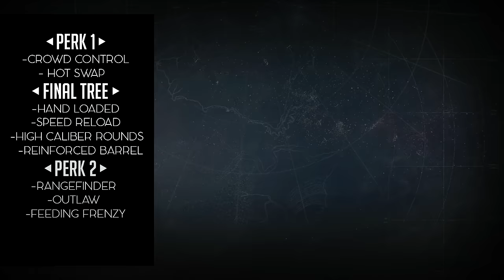Destiny JUDITH-D REVIEW! WORST HAND CANNON? (Destiny Taken King Multiplayer Gun Review)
Daily Destiny Livestreams Starting at 10/11PM Eastern
Preorder Hardline Evolve or Unity for $40!